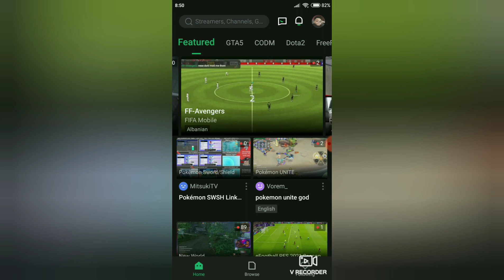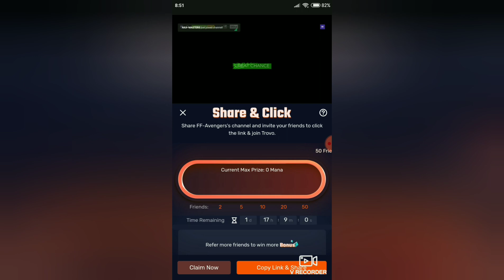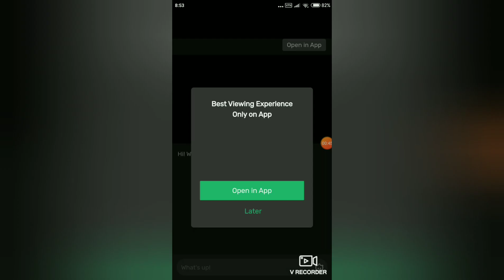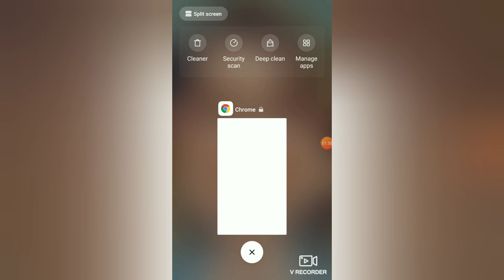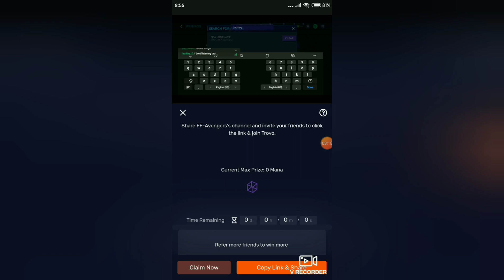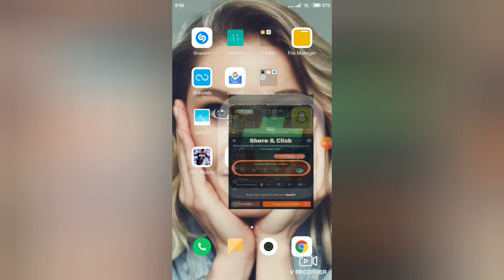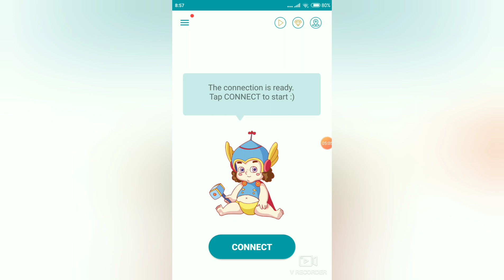Si te marrim Mana nga Trovo.Free Mana Trovo Livesteam.كيفية الحصول على Mana مجانًا في Trovo. PART 2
Disa Informacione:
Medota behet 1 here nje 6 Dite
Method every week claim.
Mund ta beni dhe nga PC juaj nese e keni VPN po me te njejten logjike.
1 VPN IP = 5 invite mund ta provoni edhe 2 here te njejten IP VPN
Gjithashtu dhe ne IOS(IPHONE) thesht gjeni VPN e duhur dhe e njejta procedore.